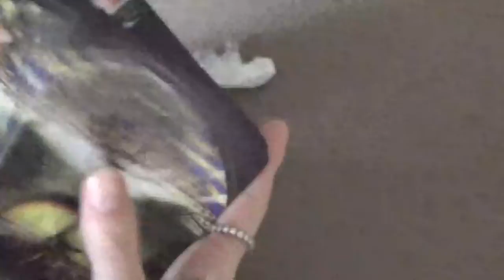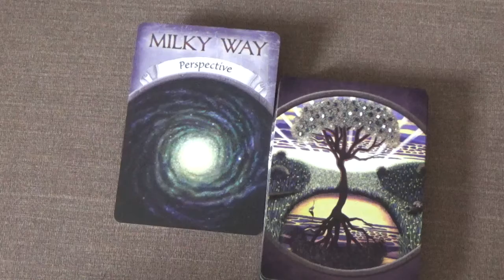1 Card Daily Message 💛🦋🪷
Deck used: Earth Magic Oracle cards by Steven D. Farmer.

Claude xxx